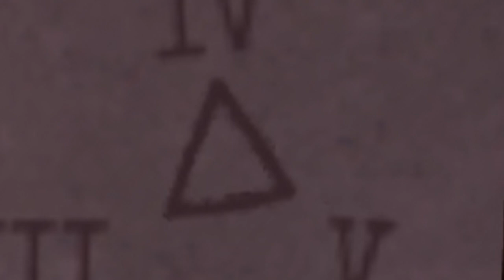ROBLOX DOORS BEATING DOOR 100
In this Roblox Doors video we will be playing Roblox Doors and beating Door 100. In door 100 we also see the figure which is an entity from Roblox Doors.  A lot of stuff happened in this Roblox Doors video. I saw halt, ambush, rush, seek, figure, the figure and many more.